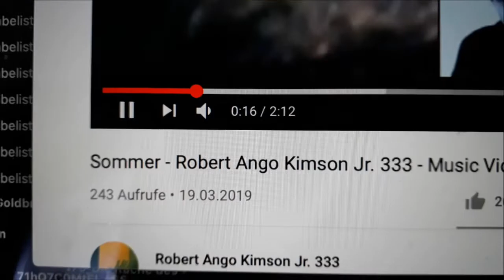Behind Sommer - 1 Jahr danach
3. 2020) dieses YT-Kanals bekannt. Das Video erreichte bisher 243 Aufrufe und ist ein bahnbrechendes Meisterwerk der immer noch unbekannten Band Robert Ango Kimson Jr. 333
Wie tiefsinnig und persönlich der Song wirklich ist, das ist vielen gar nicht bewusst, die auf das Musikvideo geklickt haben, um sich mit einer Billigproduktion in 240p für 2 Minuten vom stressigen Alltag abzulenken.